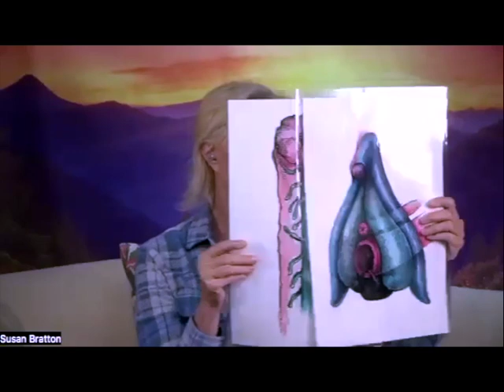Next Level Sex In Midlife - Susan Bratton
Today we continue the theme of biohacking sex with Sexpert Susan Bratton. She has written too many books than I can list and has created hundreds of techniques that change “having sex” into “making love”.

ABOUT SUSAN BRATTON
Susan has a ton of energy and uses it to not only write books and coach people, but also to create businesses that empower women’s sex lives. She first co-founded Personal Life Media, which is a publisher of heart-connected lovemaking techniques and bedroom communication skills and sexual regenerative therapies. Then she went on to create The20, which is makes organic and botanical supplements that enhance sexual vitality.
Susan is also an active and caring spokesperson for lots of fun sex toys and therapies that increase our sexspan.
You may have also seen Susan on US television networks ABC, CBS and NBC or perhaps on one of the many podcasts she has been invited to.
And now, she’s on the Hack My Age podcast!
Products Susan mentioned:
Gains Wave
Femi Wave

REFERENCES ArousalSecrets.comLibidoBook.comFemiwave.comVaginaDevice.comBetterLover.com

This video is edited by @JonathanJK